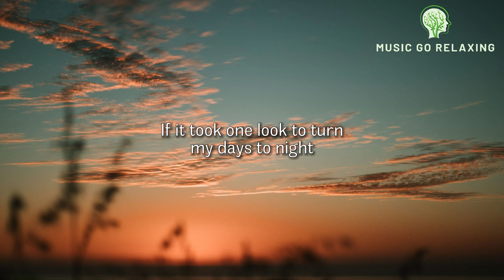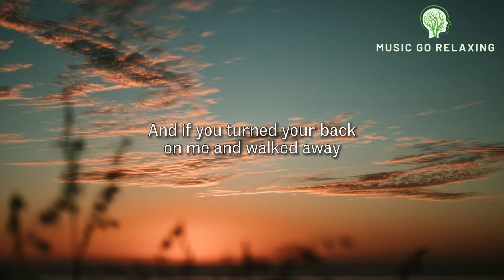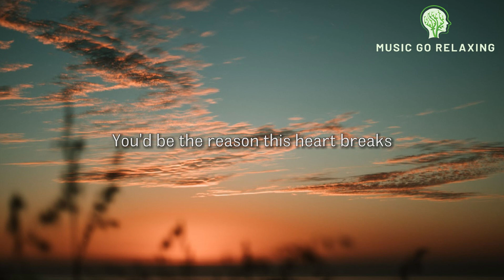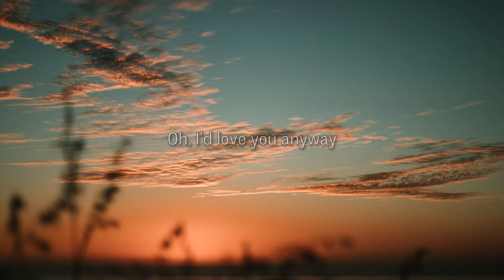Luke Combs - Love You Anyway (Lyrics)